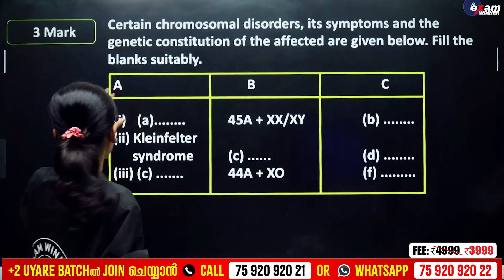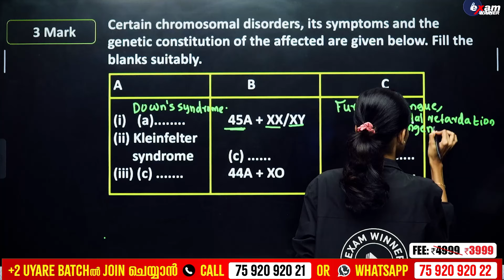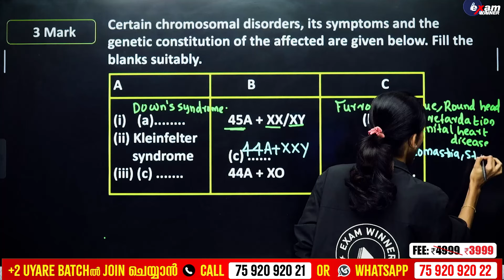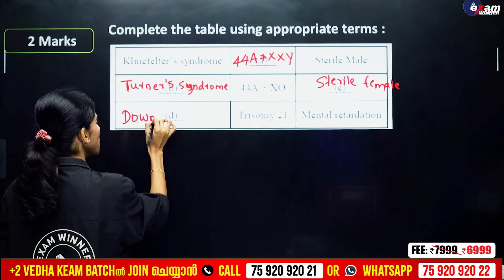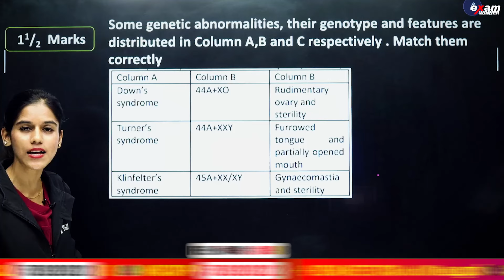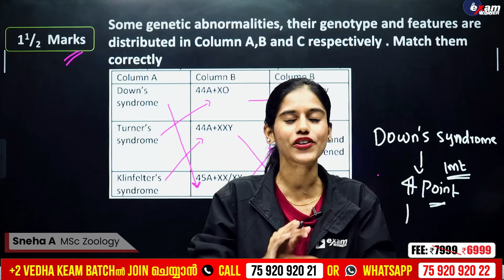Plus two Biology | Principles Of Inheritance And Variation - Sure Question | Exam Winner +2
🛑To join Plus two Uyare Batch 📱Call to 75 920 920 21 or WhatsApp " Hi " to 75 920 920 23